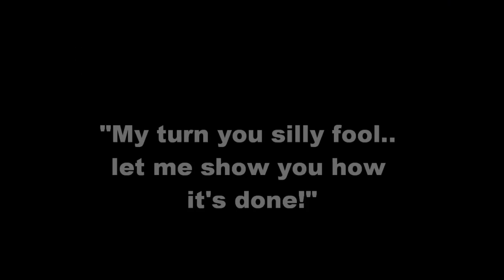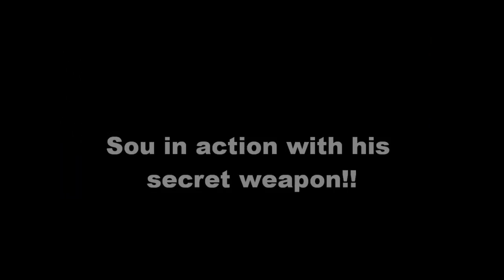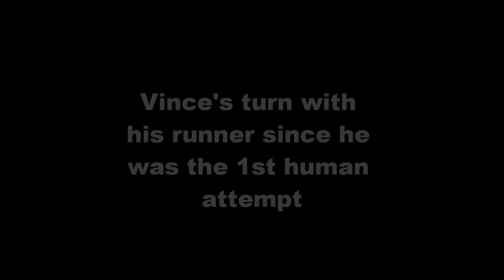hmong 4x4 fordyce trail labor day weekend 9/04/10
went up to fordyce... heard rubicon was going to be a packed house.  took us 2 days to get thru... but i'm just showing ya winch hill 3